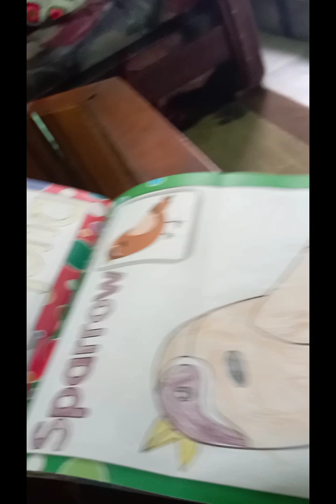Groom Mehandi Day Function in Desi Style❤️